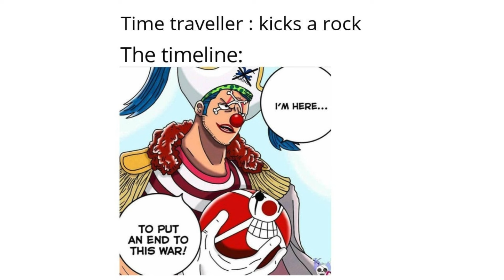Cursed One Piece Images But With YouTube's Audio Library Music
All fanart belongs to their respectful owners. One Piece is respectively owned by Eiichiro Oda.